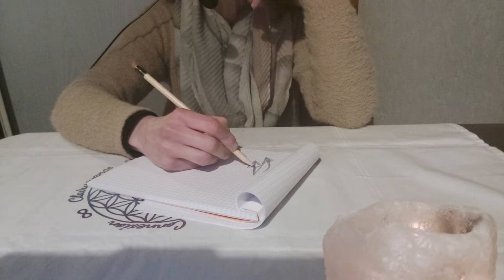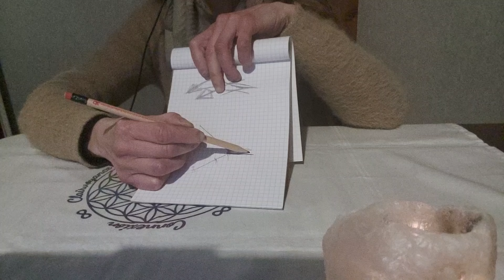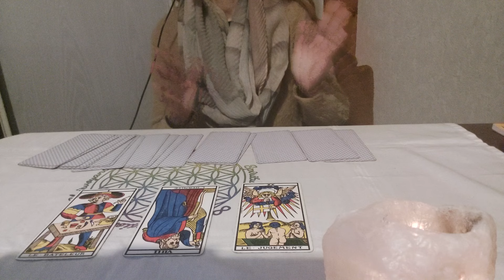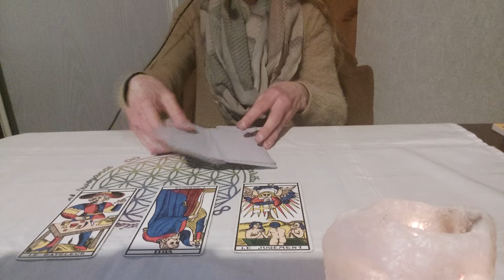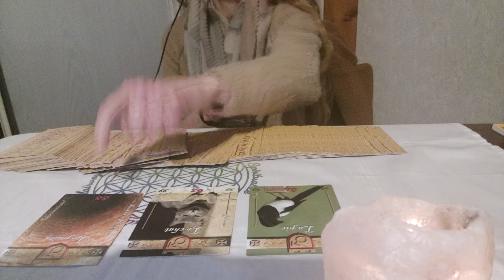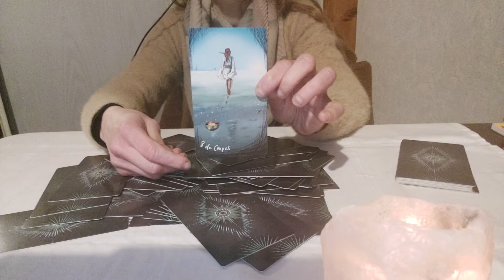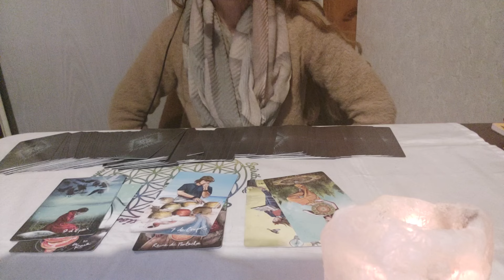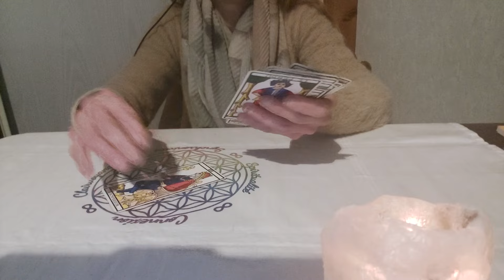Ça se rapproche et soin au pendule pour les RDV)